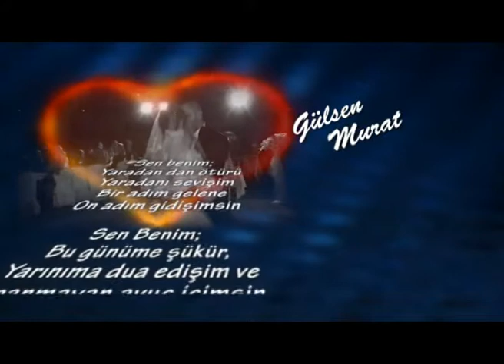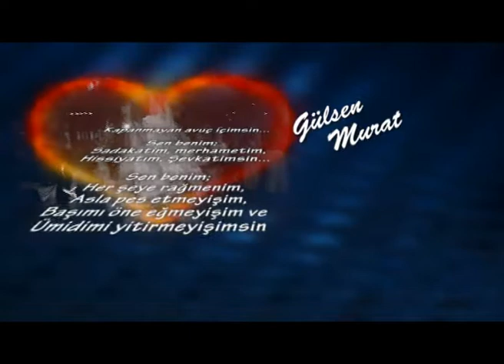GÜLSEN VE MURAT'A MUTLULUKLAR DİLERİZ...